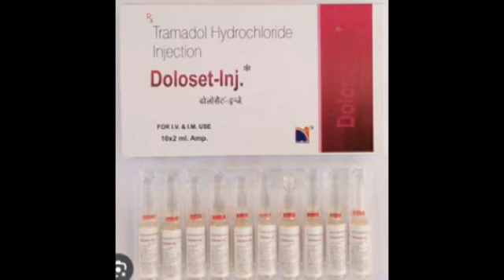Doloset inj Injection